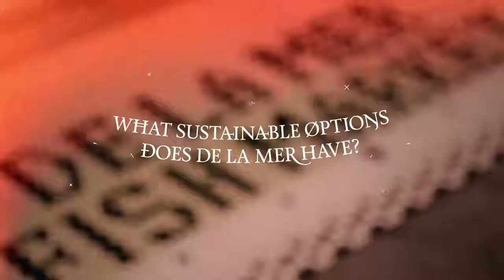How Long Can Raw Fish Stay Fresh?